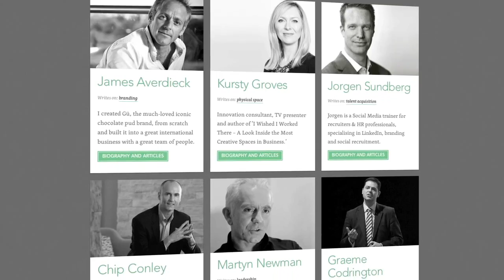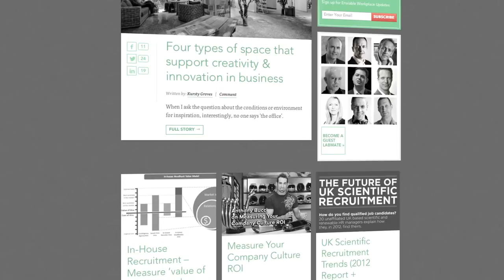About Enviable Workplace